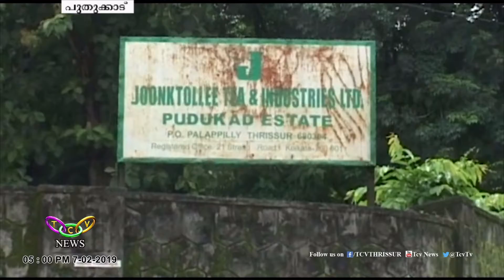പുലി ഭീതിയില്‍ പാലപ്പിള്ളി ! | T.C.V. Puthukad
പുലി ഭീതിയില്‍ പാലപ്പിള്ളി തോട്ടം മേഖല. ജനവാസ കേന്ദ്രങ്ങളില്‍ പുലിയിറങ്ങിയതോടെ അടച്ചുറപ്പില്ലാത്ത ഒറ്റമുറി പാഡിയില്‍ ഭീതിയോടെ കഴിയുന്നത് നിരവധി കുടുംബങ്ങളാണ്